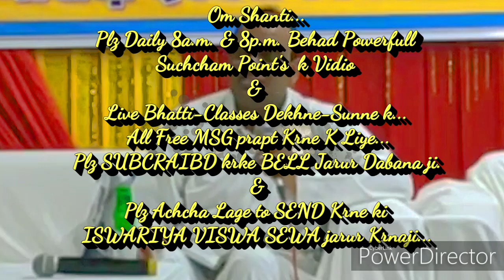शरीर की सर्व समस्याओं को सहज हल करने की बेहद सहजविधि का चमत्कारी परिणाम... राजयोगीB.K.मंजूनाथ भाईजी